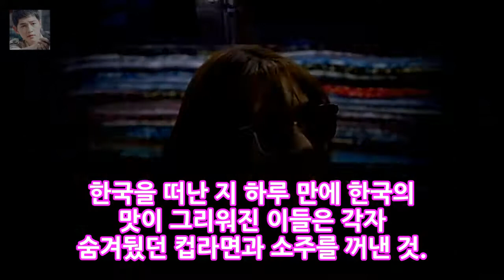동상2 장신영·강경준 두바이서 침샘 자극 커플 먹방 - 스타뉴스 엔터테인먼트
사진제공=SBS 배우 장신영 강경준 커플이 두바이에서 침샘 자극 먹방을 선보인다. 6일 SBS에 따르면 8일 방송되는 SBS 동상이몽 시즌2 - 너는 내 운명(이하 너는 내 운명)에서는 장신영 강경준 커플의 두바이 셀프 웨딩 촬영 현장이 공개된다. 두바이에서 첫 커플 화보를 찍으며 케미를 자랑하던 두 사람은 야식 유발자로 시청자들을 사로잡을 예정이다.
장현승과 열애설 신수지 원조 리듬체조 요정...은퇴 후 프로볼러 데뷔 능력자  엔터테인먼트:
[포착]이트론 급등 이틀 만에 +18.9% 수익..다음주 후속 급등주 긴급 공개  엔터테인먼트:
[스타톡톡] 효민 10년만 소속사 결별→열애설...뜨거운 30대의 시작  엔터테인먼트: